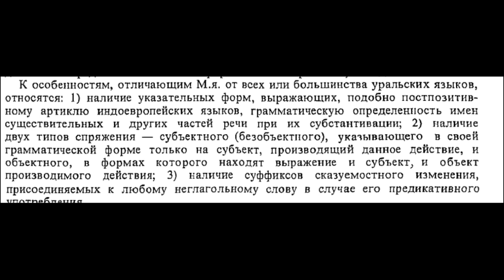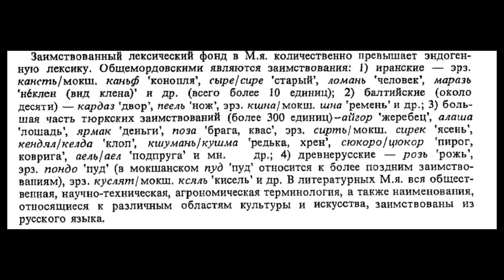Мордовские языки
Краткая характеристика общих особенностей